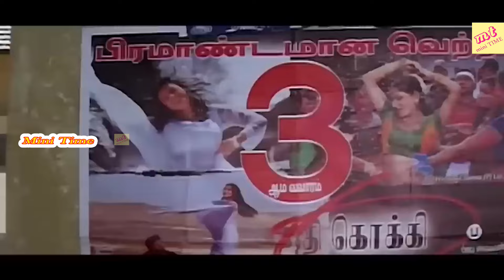சிரிச்சு சிரிச்சு வயிறு வலிக்குதுடா யாருடா சாமி நீங்க..பாருங்கள் பகிருங்கள்!!Goundamani Rare Comedy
Movie Name : Ippadikku Kathaludan Seenu
Director : Madhu
Producer :  Madhu
Actors : Dillip, Shobana.